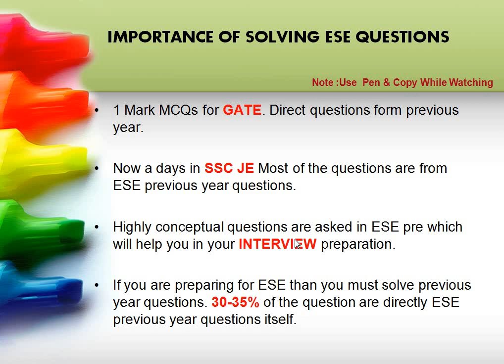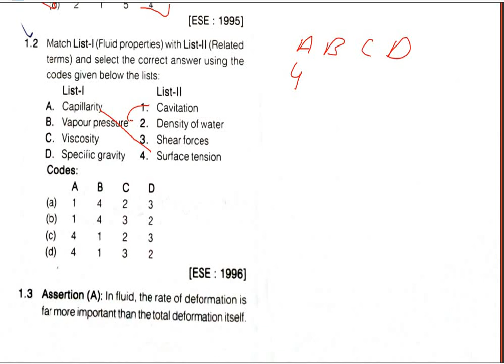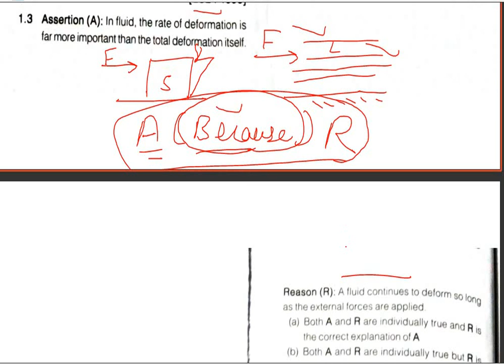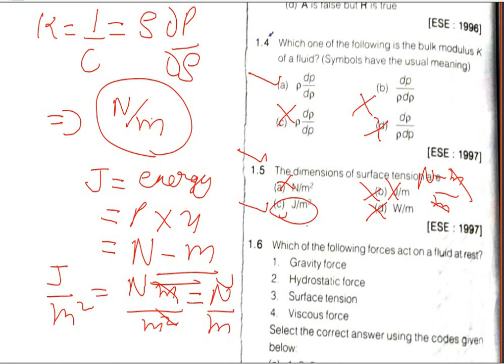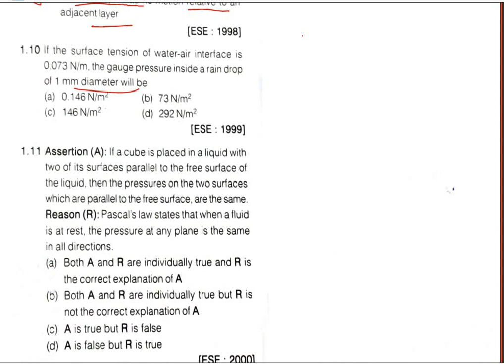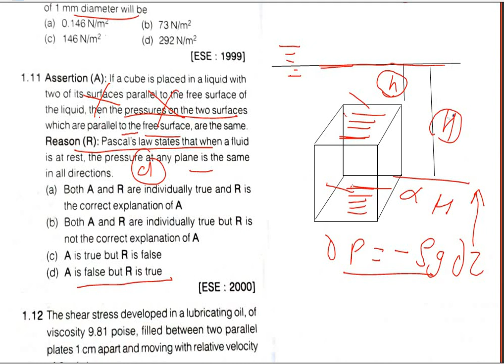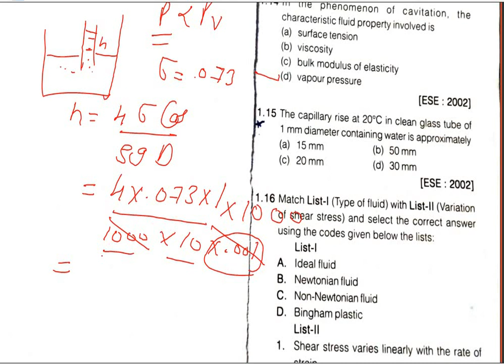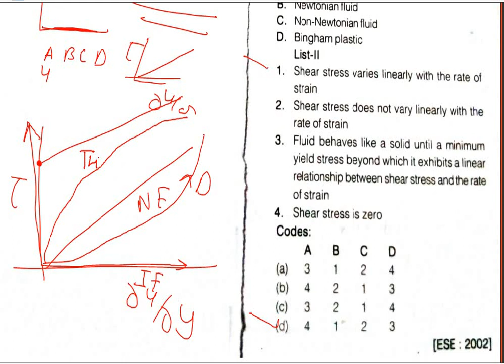Previous Year ||ESE ||IES || Mechanical || Video Series || Fluid Mechanics || Fluid Properties ||1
This Video Series will provide detailed solution of all Engineering Services Mechanical Questions which will highly helpful to you in ESE as well as GATE,ISRO,BARC,SSC-JE .

Please add your comment and like to motivate us!!